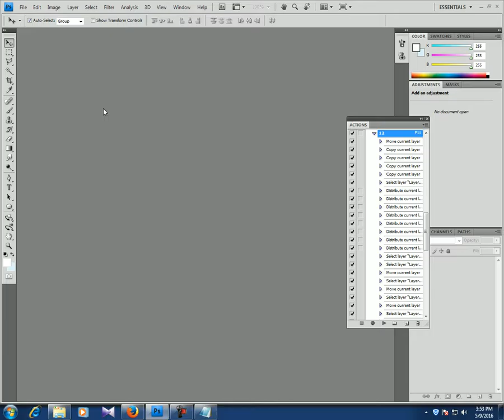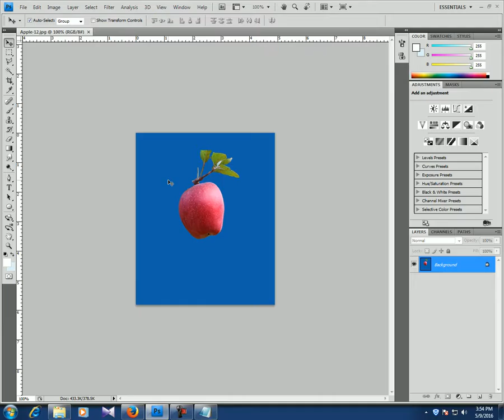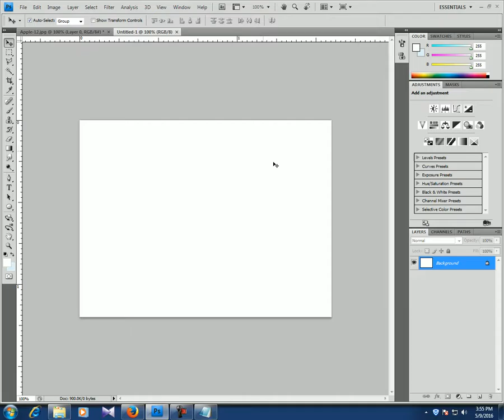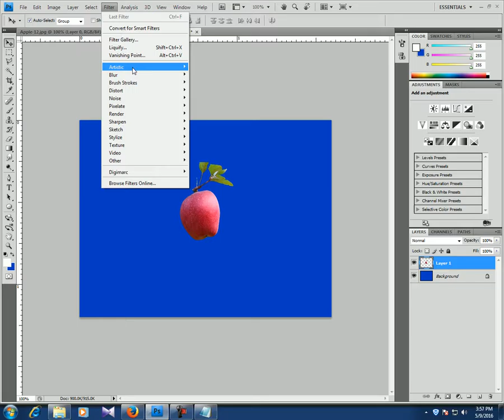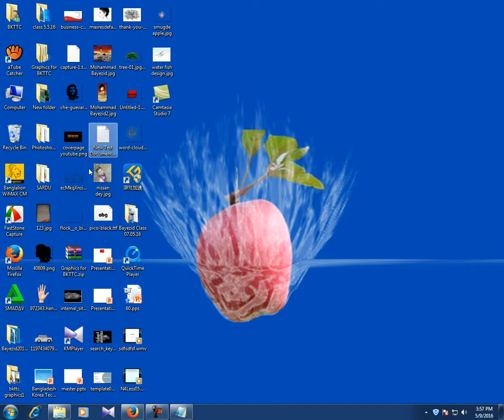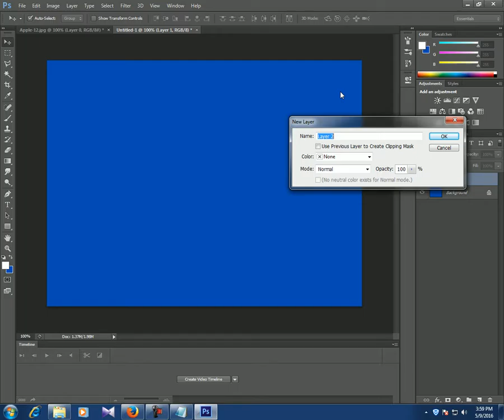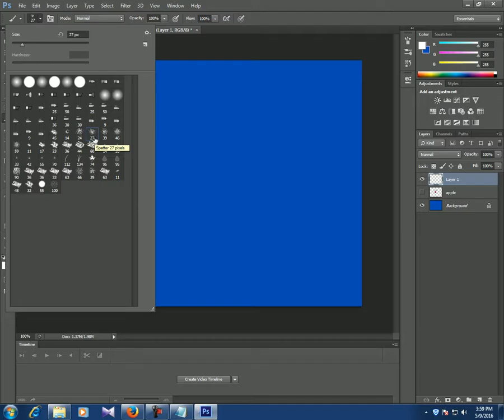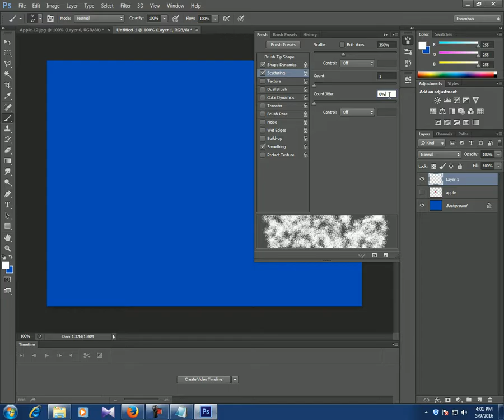nissan dey | How to create Spelash Apple create in Adobe Photoshop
এডবিফটোশপ হচ্ছে বিশ্বের সবচেয়ে জনপ্রিয় সফটওয়ার একে বলা হয় ইন্ডাষ্ট্রিষ্ট্যান্ডার্ড। ফটোশপের রয়েছে অসংখ্য ফিচার যেগুলো ব্যবহার করে আমরাবিভিন্ন ধরনের নকশা তৈরি করা, ছবিতে নতুন বৈশিষ্ট্য যোগ করা, ব্যাকগ্রাউন্ডপরিবর্তন করা, অসংখ্য রঙের সংমিশ্রণ দিয়ে ছবিকে আকর্ষণীয় করা সহ হাজারোকাজ করা যায় । ছবি এডিটিং এর ক্ষেত্রে এডোবি ফটোশপ বিশ্বের সবচেয়ে জনপ্রিয়সফটওয়্যার। বিভিন্ন প্রোগ্রামার, ডিজাইনাররা তাদের প্রজেক্ট বা ছবিরকাজগুলো সম্পন্ন করে থাকেন ফটোশপে। ফটোগ্রাফাররা তাদের ছবি ঠিক করেনফটোশপে। প্রফেশনাল ব্যাক্তিরা এটিতে কাজ করে স্বাচ্ছন্দ্যবোধ করেন, কারনফটোশপ ব্যবহার করে পত্রিকা, বিজ্ঞাপন, বইয়ের প্রচ্ছদ, লিফলেট, পোষ্টার থেকেশুরু করে সব ধরনের ডিজাইনের কাজ করা যায়। এছারাও অনেকেই শখের বশে ক্যামেরায় অথবা মোবাইল ফোনে ছবি ছবি তুলে থাকেন কিন্তু এডিটিং না জানারকারনে ছবিটিকে দৃষ্টিনন্দন করে তোলা সম্ভব হয়না তাই ফটোশপ একটি অপরিহার্যএডিটিং সফটওয়্যার।